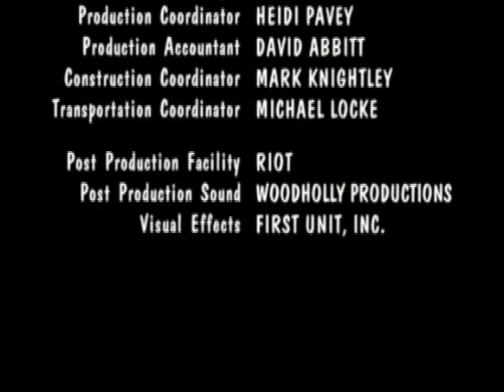Brookwell McNamara Entertainment/Disney Channel Original (2000/2002)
From Season 1 of Even Stevens.
Sourced from Disney+.